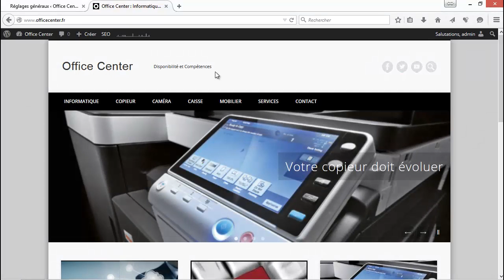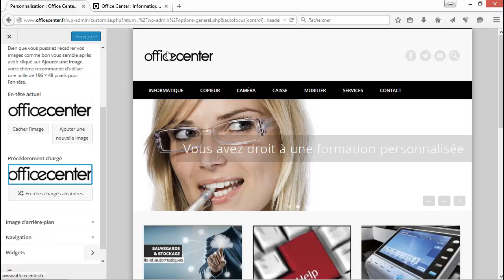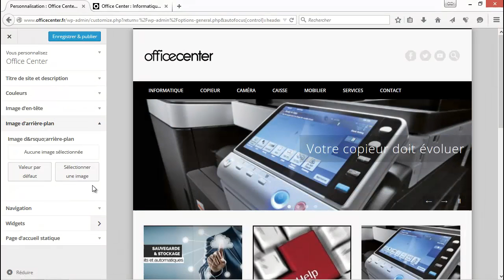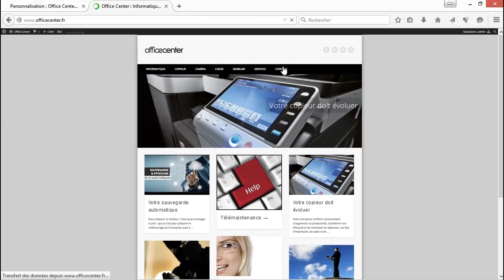Comment modifier l'entête et le fond d'écran de votre site Wordpress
Tutoriel qui explique comment changer l'entête en haut du menu et le fond d'écran.